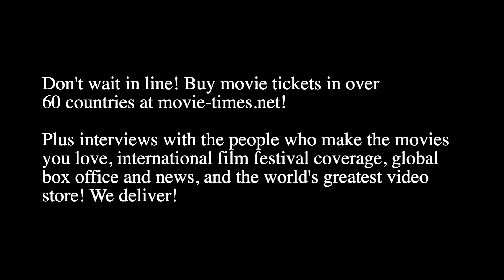Lesley Manville: MRS. HARRIS GOES TO PARIS